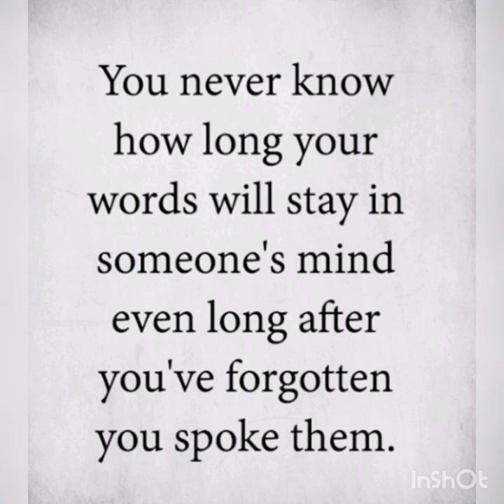Banana Challenge DTW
1 banana
1 stopwatch
1 roll of sticky tape
Watch as teachers from our English and maths departments compete against each other in this banana challenge!